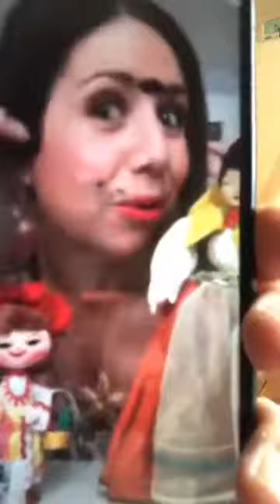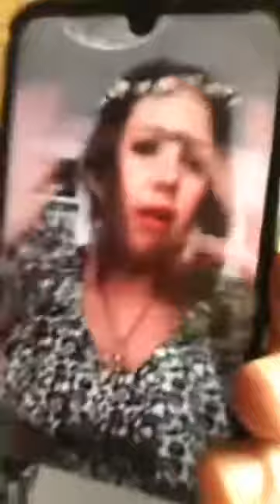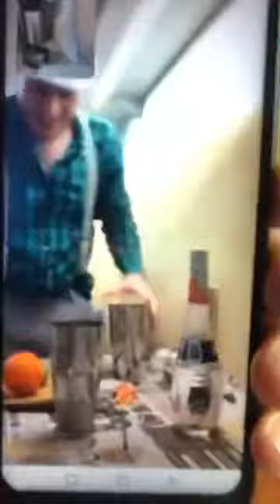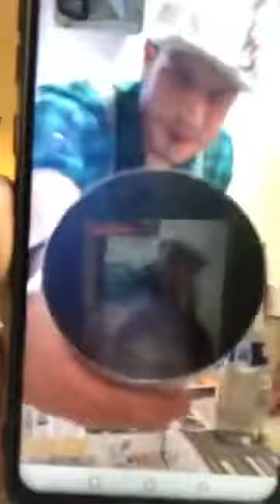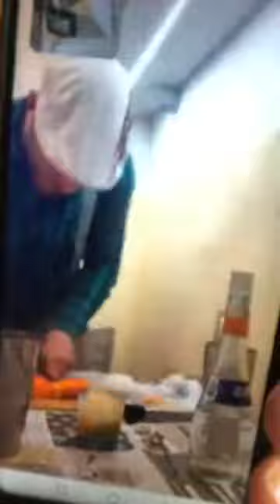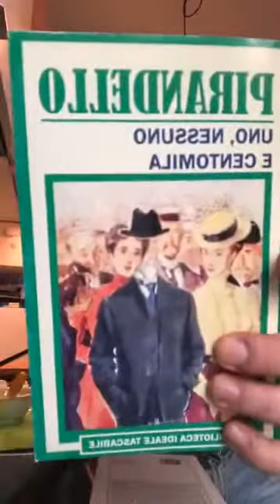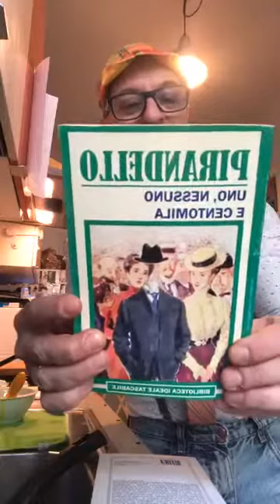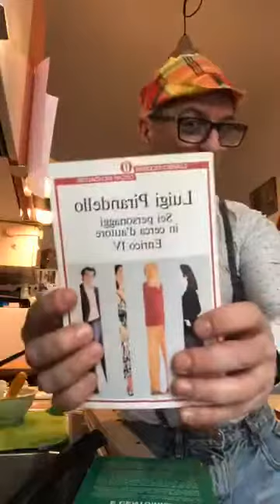35 - Romano cucina Sformato Siciliano alla Brunella 🌶🇮🇹 & Marco prepara il Siciliano 🍸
16/04/2020 - Santuzza bedda mia!
Featuring: Santuzza (Gaia Guarino) & Marco (Caffé Mania Milano)